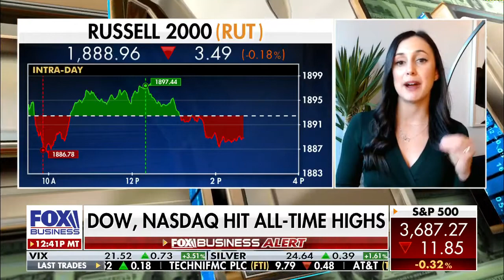Courtney Dominguez appears on Charles Payne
The consumer has been saving during the pandemic - cash on the sidelines to spend as the economy reopens